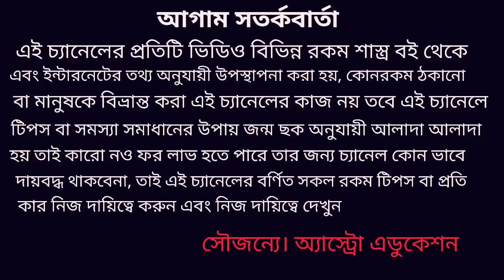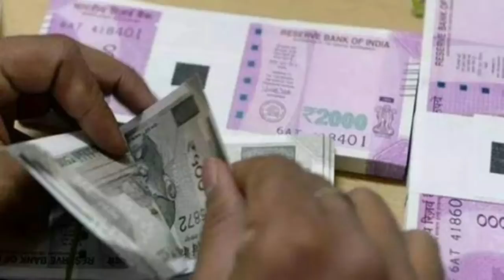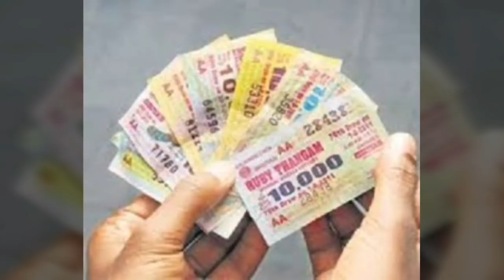2020 সালে এই কয়টি রাশি লটারি পেতে চলেছে!!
2020 সালে 6 টি রাশির লটারি গুপ্তধন ও শেয়ার মার্কেট নিয়ে এই ভিডিওতে বিশদে আলোচনা করা হয়েছে!